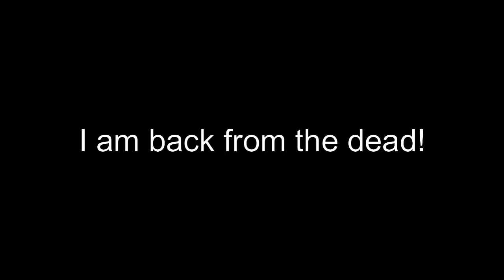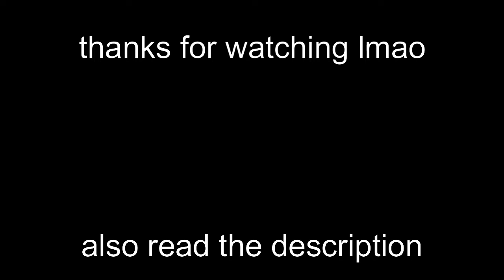VALORANT.EXE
finally a different type of video

yes i am back and i will return in a month again (lol)

also we are going to bring squirrel smp back (yes the old one)

happy holidayz :)

music in the video:
0:00 : sneaky snitch by kevin mcleod
0:11 : Night of Bad Times (Night of Nights in the style of MEGALOVANIA) by
MaxOKE